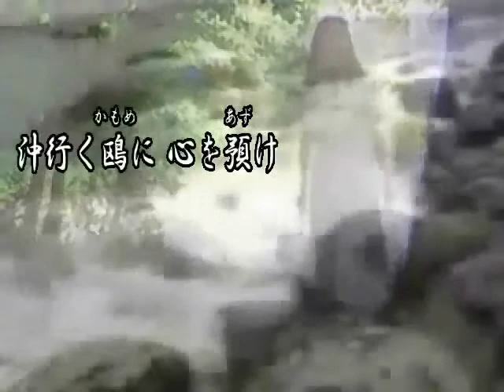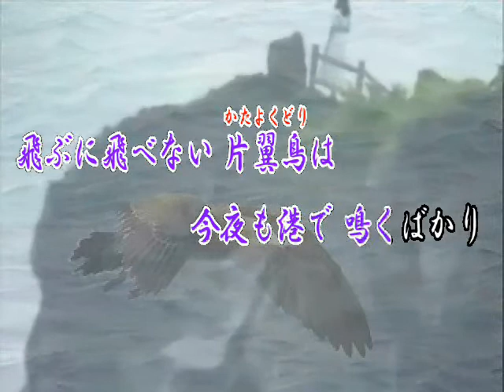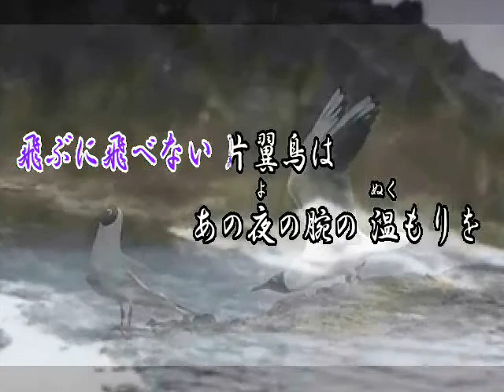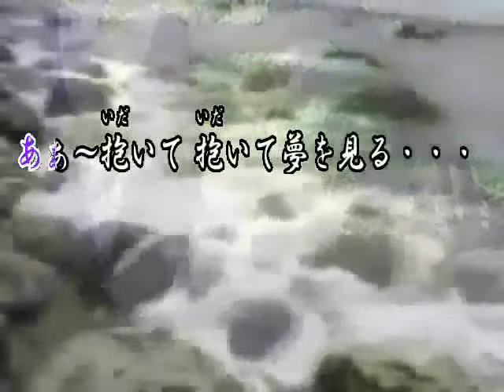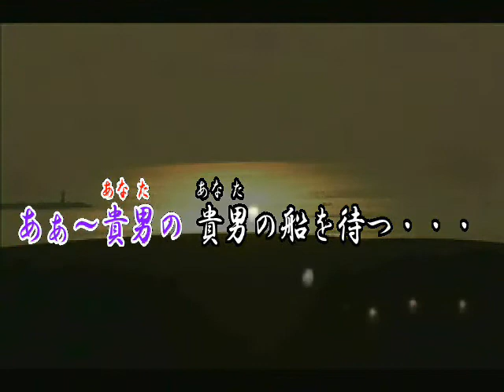♪片翼鳥 （maido）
作詞　京鈴様　　作編曲　佐藤定司様　　オリジナル曲